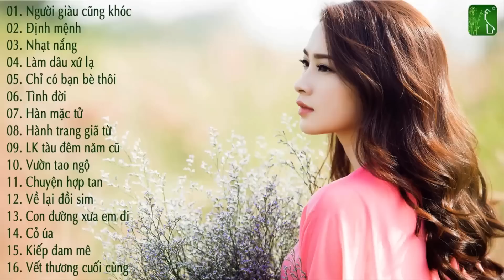Người Giàu Cũng Khóc - Liên Khúc Nhạc Vàng Trữ Tình Bolero Chọn Lọc Hay Nhất 2017